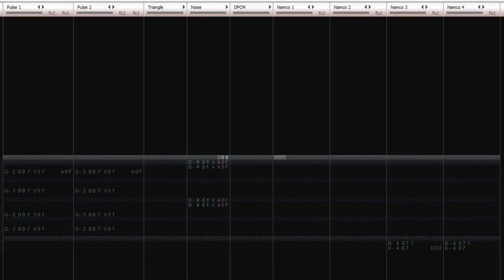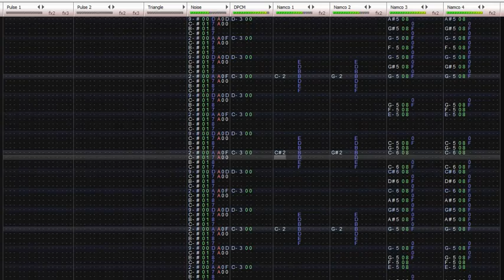별의커비 도팡일당의습격 - Having Fun Outside(N163)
악기는 인터넷에서 받음